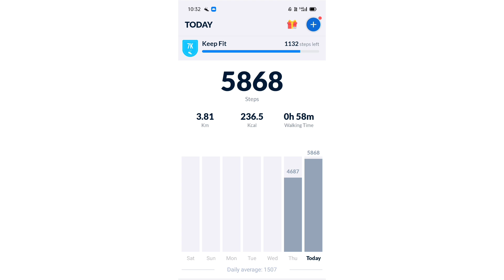कम समय में जल्दी वजन घटाना है तो आज से ही अपनी daily routine में लाओ ये बदलाव/ Lose belly fat/ Diet